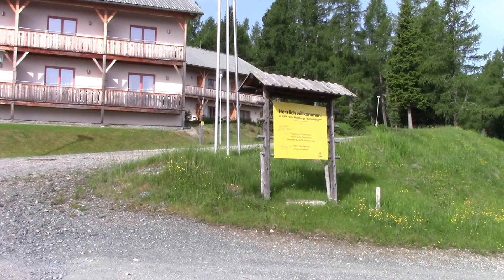Karintia 2.Az út a Ragga-szurdokhoz, 2023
Hat nap Karintiában VM. LSE szervezésében